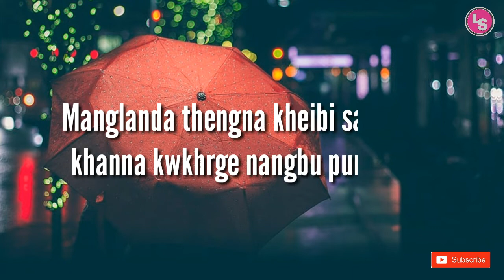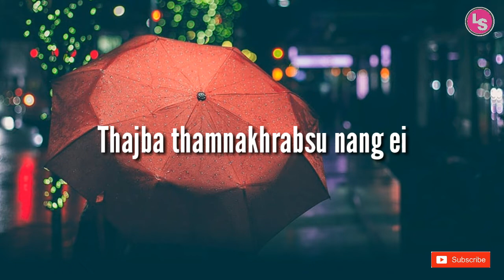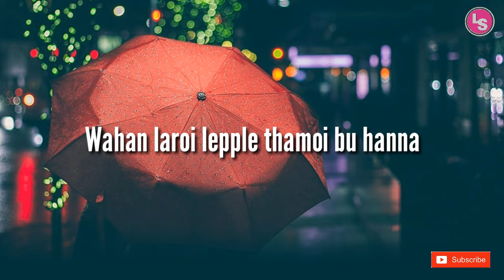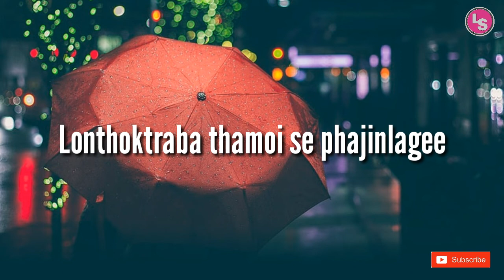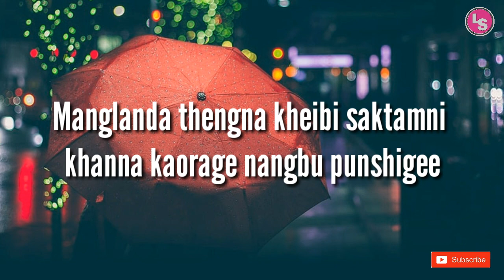Manglanda by Ranbir Thouna lyrics video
Manglanda new song by Ranbir Thouna lyrics video.